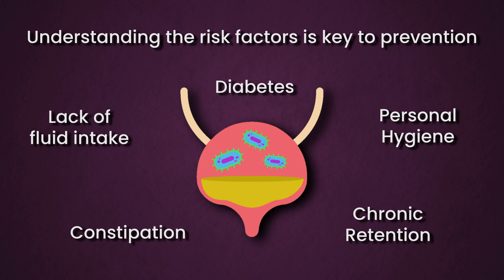Animated Video | Digital Marketing Agency, Oxfordshire | Educational Video | Ginger Digital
To Educate viewers on how to prevent UTIs

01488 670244